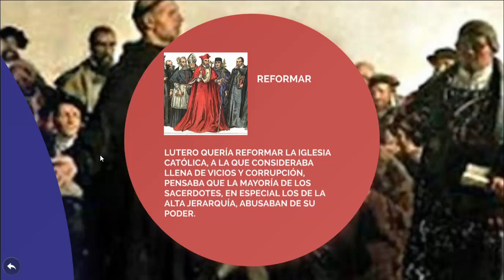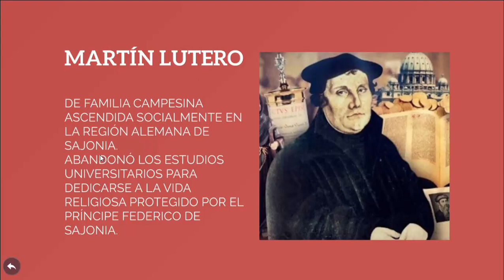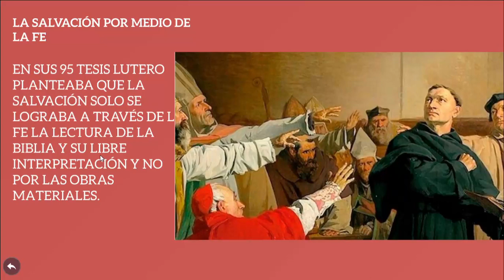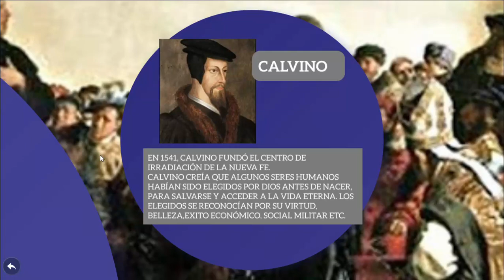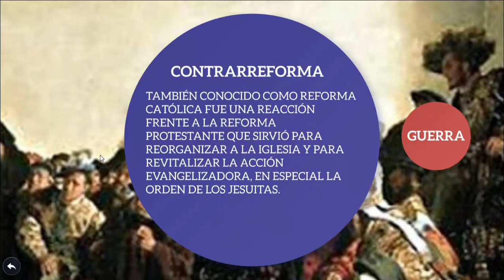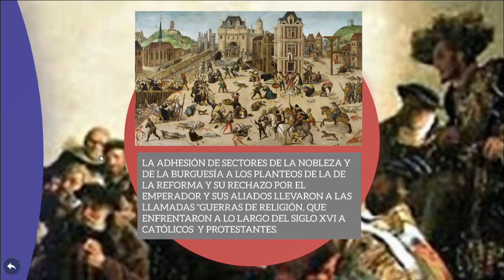REFORMA PROTESTANTE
Hola chicas y chicos, hoy vamos a explicar que fue la Reforma Protestante iniciada por el monje Martín Lutero, y la Contrarreforma.